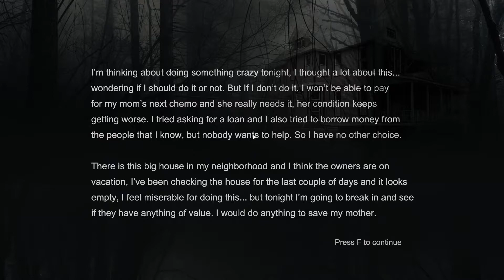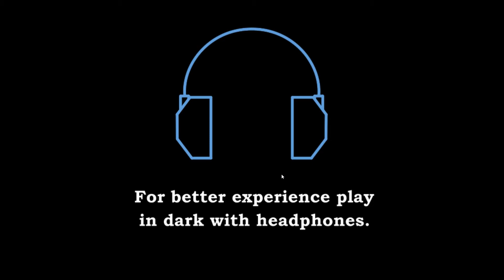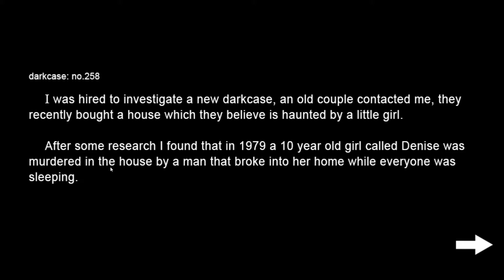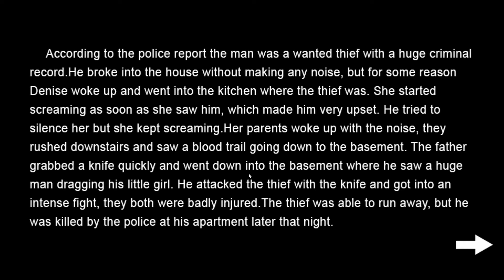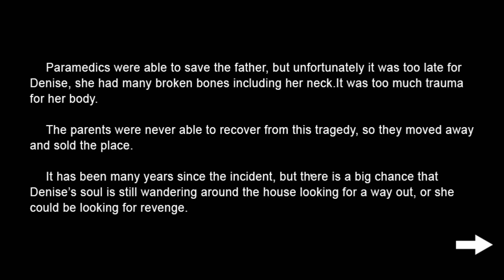Trerplay games - A lot of screaming from some alphas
19/31 We are almost 2/3 of the way there! Come check us out playing some games from Trerplay Games! Jumpscares are plenty.